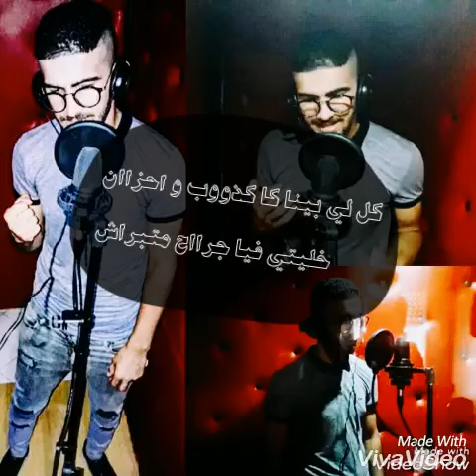اغنية غضر الحب للشاب إلياس المالكي